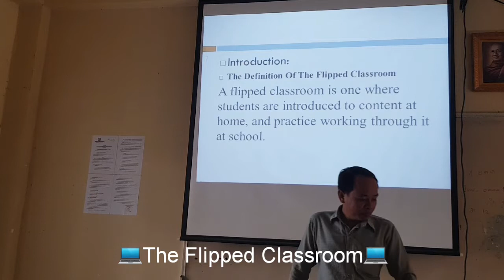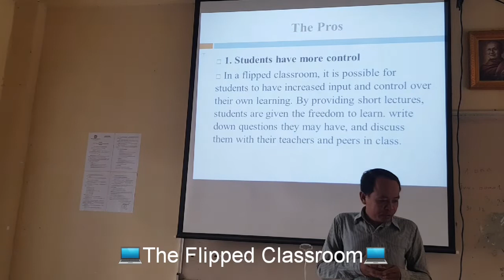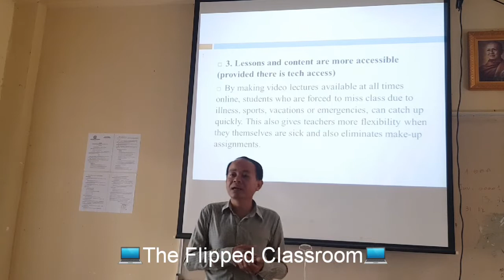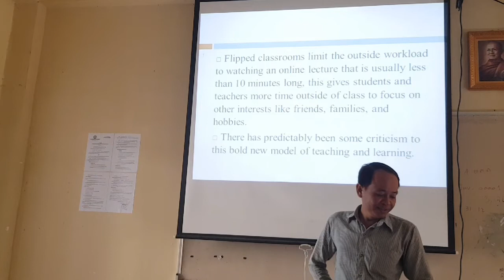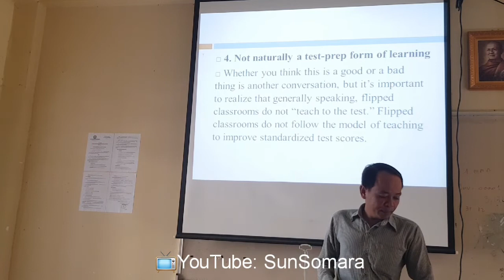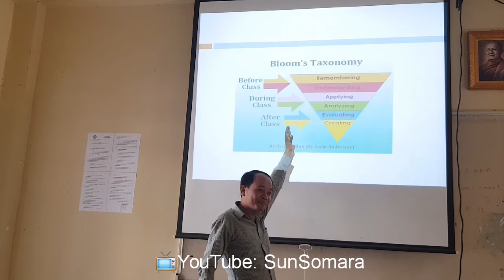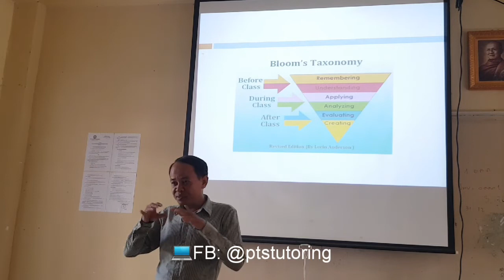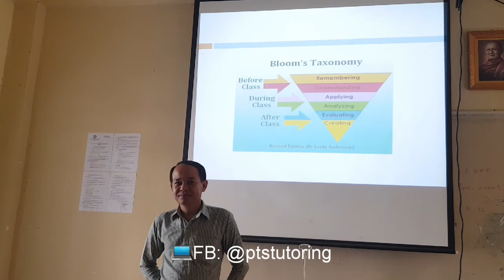Flipped Classroom | E-classroom | Online Classroom | ICT in Education | Functioning Classroom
Flipped Classroom, E-classroom, Online Classroom, ICT_in_Education, Flipped Classroom, Modern Classroom, 21st_Century_Classroom, Education Website,

Subject: Methodology_in_Language_Teaching: An Anthology of Current Practice (Edited by Jack C. Rechards, Willy A. Renandya)
Task
Topic: Google Classroom
Presenter: Mr. Nhim Vannara

Please join me to comment or feedback on their presentation.